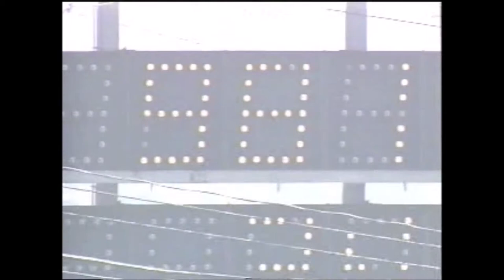MKIV Supra Japanese Drag Racing Videos